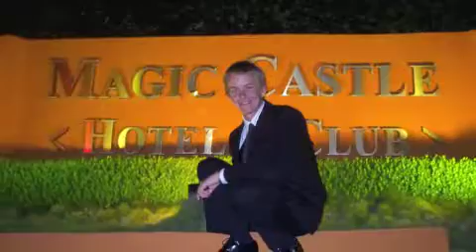the magic castle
me at the magic castle its was the best